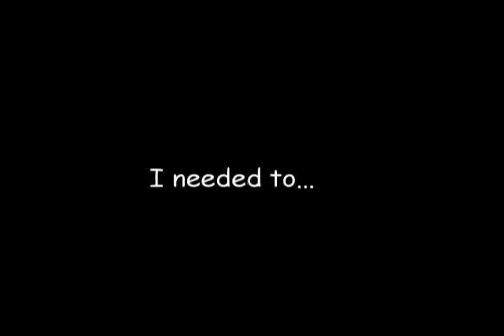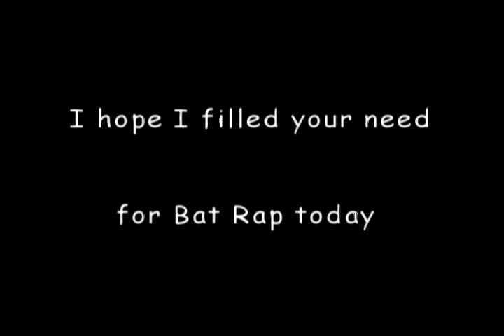Batty Rap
everyone loves Robin Williams and one of those catch Songs just happened to get stuck in my head so I had to post it!